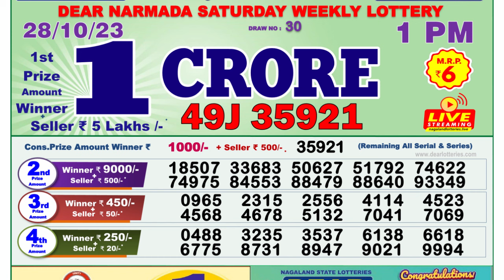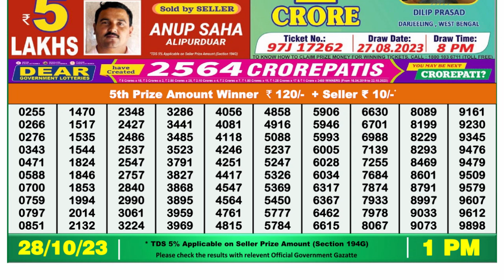Dear Lottery Sambad 1pm today 28.10.23 Nagaland State Lottery Result